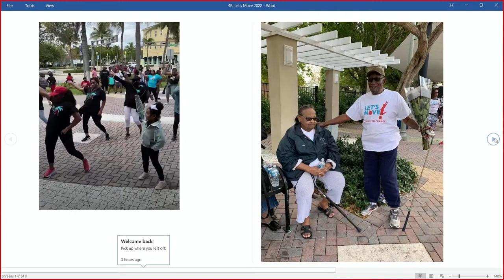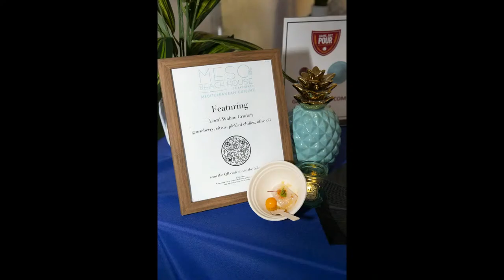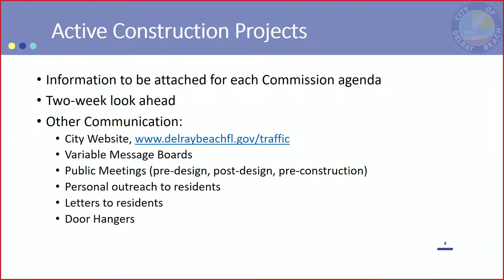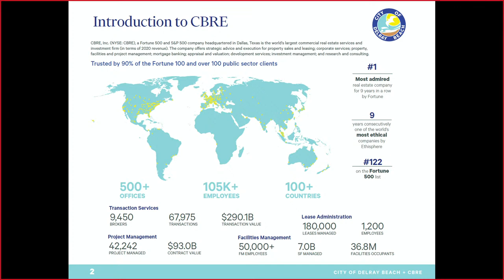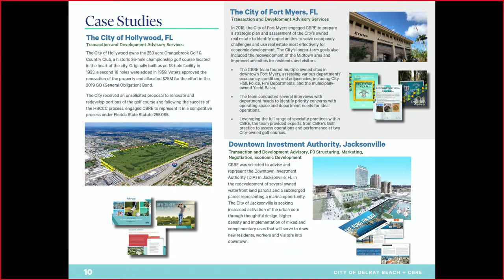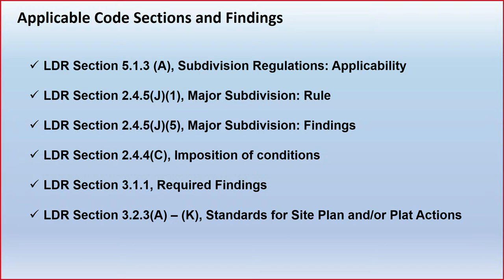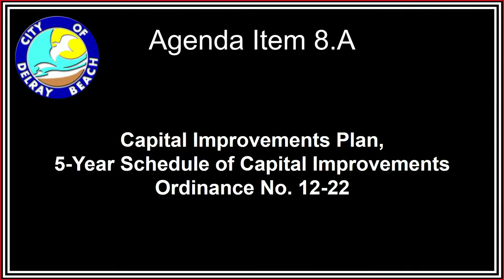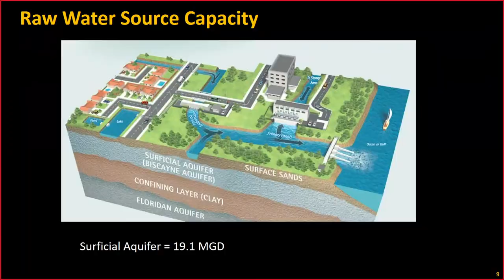City Commission Meeting 04-19-2022 4:00 PM